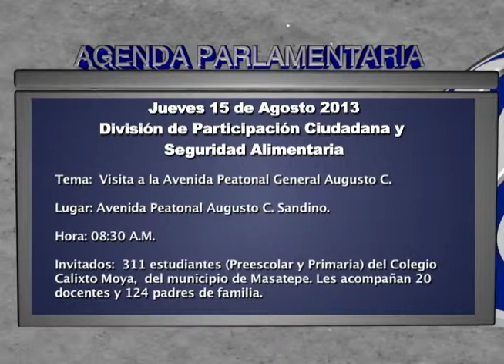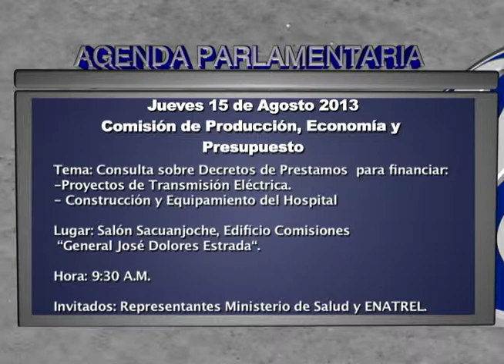Agenda de Comisiones Asamblea Nacional 15 de agosto 2013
AGENDA PARLAMENTARIA

Participación Ciudadana y Seguridad Alimentaria
Hora:
8:30 am
Tema:
Visita a la Avenida Peatonal General Augusto C. Sandino.
Invitados:
311 estudiantes (Preescolar y Primaria) del Colegio Calixto Moya,  del municipio de Masatepe. Les acompañan 20 docentes y 124 padres de familia.

División de Participación Ciudadana y Seguridad Alimentaria
Hora:
8:30 am
Tema:
Ponencia de Diputados Alba Estela González e Indalecio Rodríguez sobre su quehacer legislativo a nivel interno y externo del parlamento. De forma previa funcionarios de la División de Participación Ciudadana y Seguridad Alimentaria explican sobre Funcionamiento de la Asamblea Nacional, Redes Sociales, Página Web, Mecanismos de Participación Ciudadana en la Asamblea Nacional y Proceso de Formación de Ley.
Invitados:
54 estudiantes de V y VI año de Secundaria del Colegio Alemán Nicaragüense.
Lugar:
Salón Guardabarranco, Edificio "General José Dolores Estrada".

Comisión de Producción, Economía y Presupuesto
Hora:
9:30 am
Tema:
Consulta sobre Decretos de Prestamos  para financiar:
-Proyectos de Transmisión Eléctrica.
- Construcción y Equipamiento del Hospital                                                                          General de la Zona Occidental de Managua.
Invitados:
Representantes del Ministerio de Salud y Enatrel.
Lugar:
Salón Sacuanjoche,  Edificio General José Dolores Estrada.